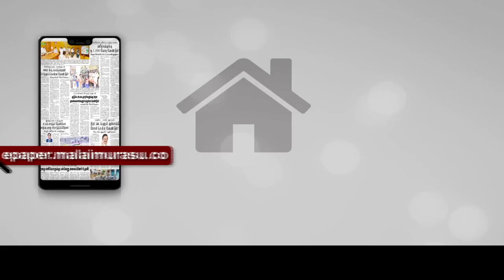கோயம்பேடு சந்தையை தூய்மைப்படுத்தும் பணி தீவிரம்